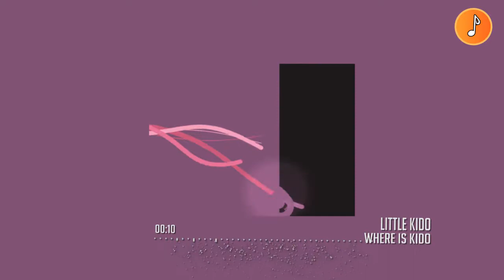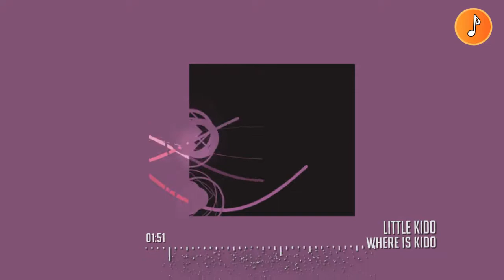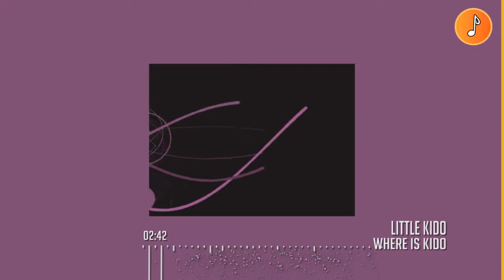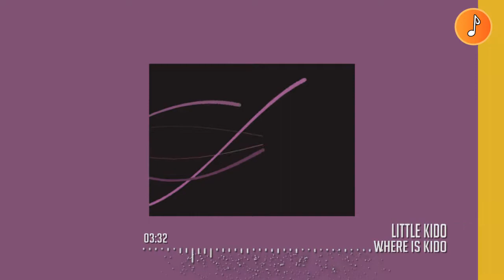Little Kido - Where is Kido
♫[Made in Fenua.]♫

▼ARTISTS: ▼
►Little Kido◄

("Polynesian Sound" do not own copyright of the music, or the artworks.
 "Polynesian Sound" is a channel only to promote the artists.)©